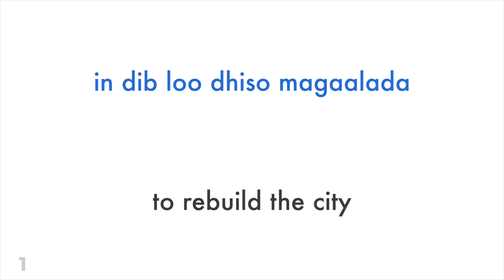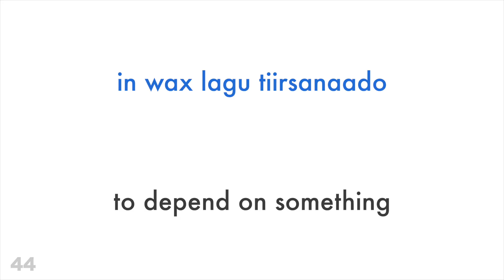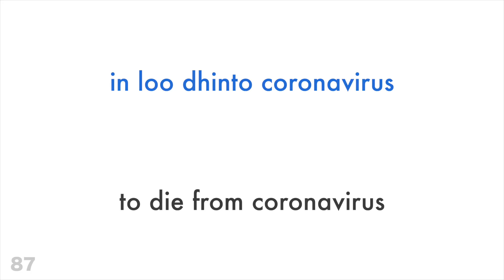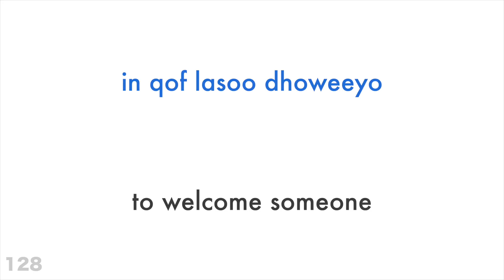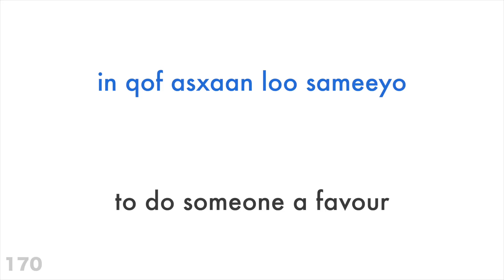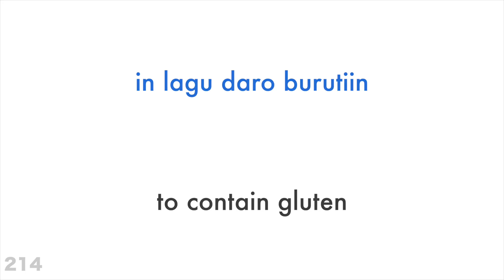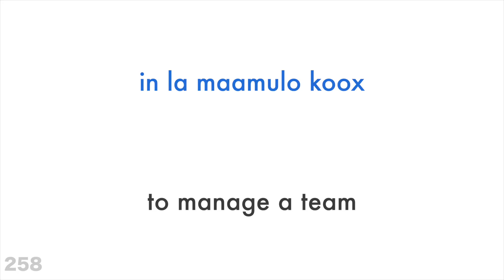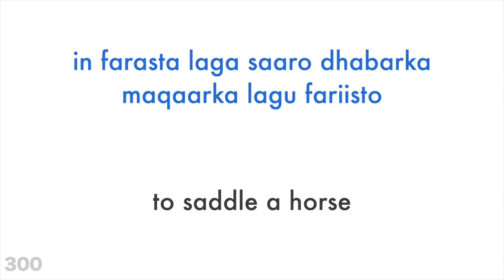300 verbs + Reading and listening: - Somali + English - (native speaker)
Do you want to learn more?